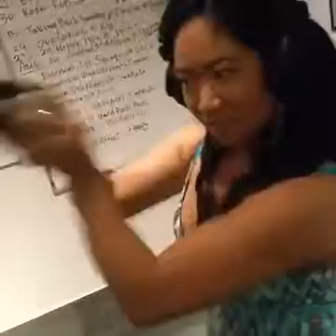SHOW US YOUR COCKTAIL: Sarah from OAK & IVY